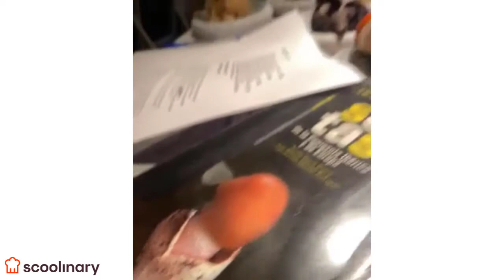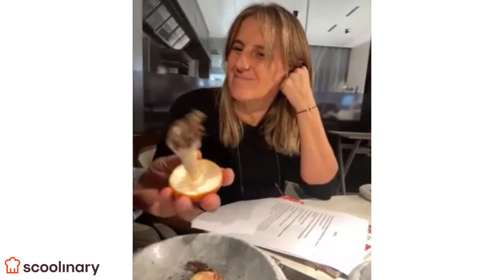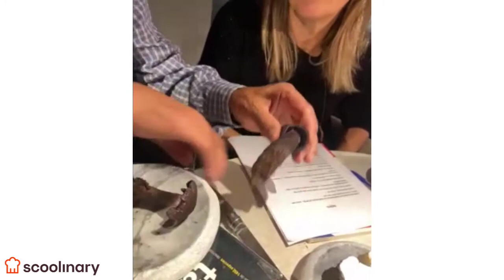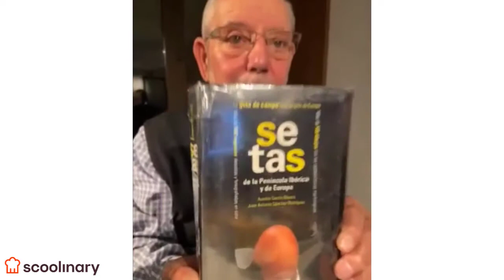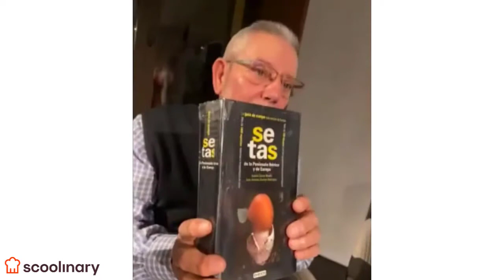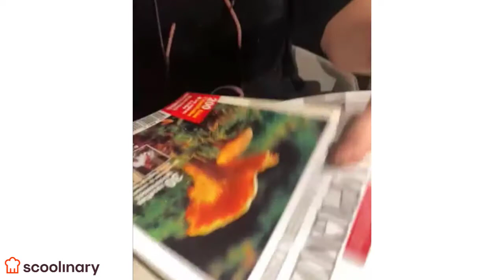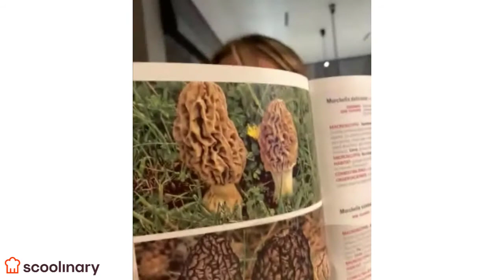Scoolinary LIVE - Clase Magistral en Directo con Yolanda León y Juanjo Pérez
Durante esta sesión los expertos en este producto Yolanda León, Juanjo Pérez chefs de Cocinandos, restaurante galardonado con 2 Estrellas Michelin y 3 Soles Repsol, acompañados de Julián Cerezal, antiguo presidente de la Asociación Micológica San Jorge de León, te contarán todo que debes saber para sacarle el máximo partido a este fruto del Otoño.